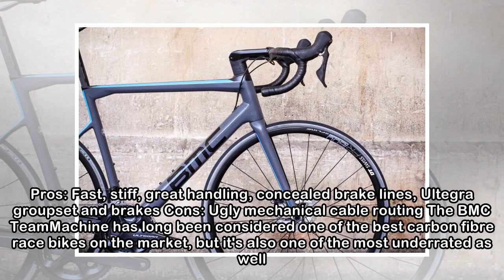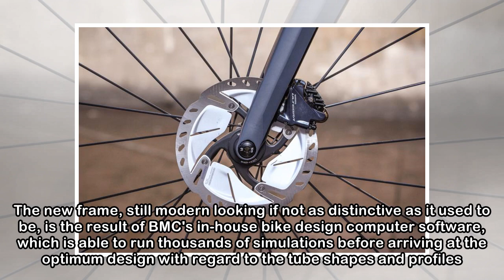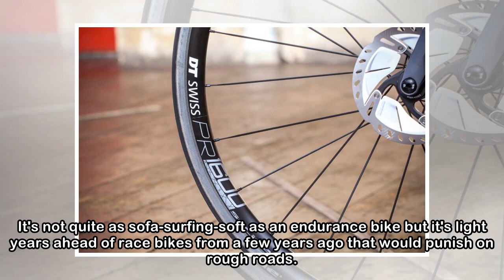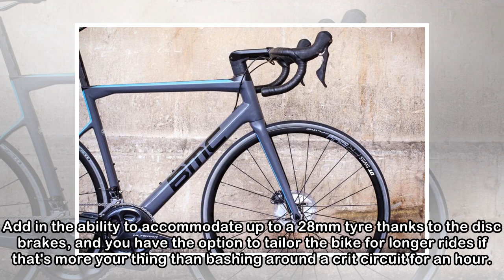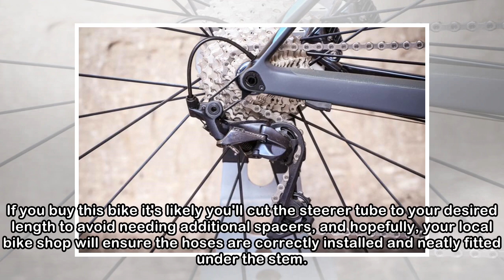BMC TeamMachine SLR01 Disc Two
Fast, stiff and direct with great handling, the brand new BMC TeamMachine SLR01 Disc Two is a highly capable carbon fibre race bike, with the hydraulic disc brakes delivering impressive stopping abili...